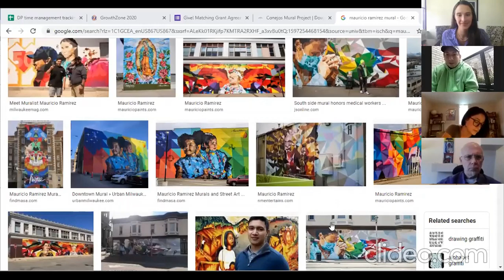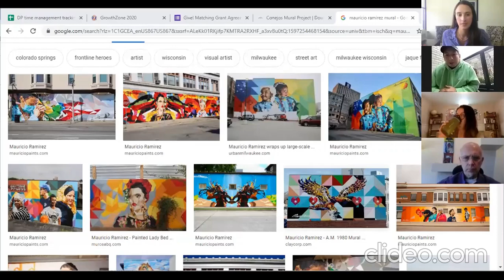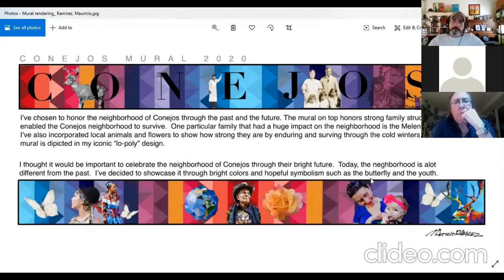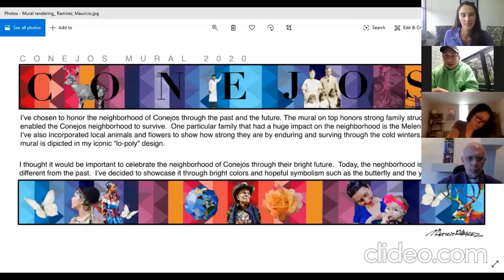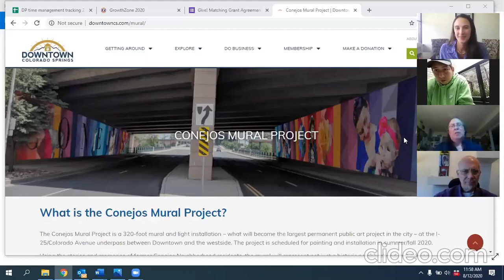Conejos Mural: Artist Talk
In partnership with Colorado Springs City Council member Yolanda Avila, Conejos Mural lead artist Mauricio Ramirez hosted a talk-back session for former Conejos Neighborhood residents and community members on Wednesday, Aug. 12 via Zoom.

Participants shared memories of growing up in the Conejos Neighborhood and Mauricio gave an in-depth explanation of his mural design.

Grab a can of spray paint and join us for Community Paint Days from 10am-4pm August